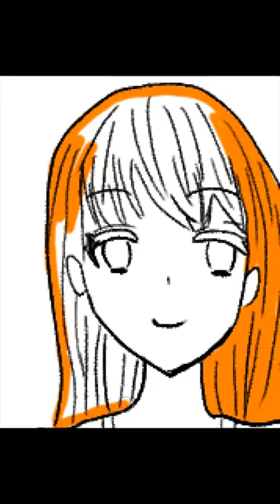絵の練習98日目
角倉です。
綺麗な丸すら描けない私ですが、2022年から絵を練習して、
上手くなるまで毎日描いた絵を投稿したいと思います！
率直な感想など頂けますと幸いです！
応援よろしく！